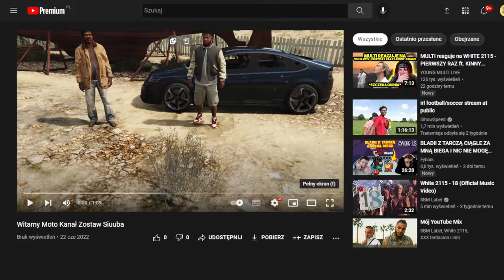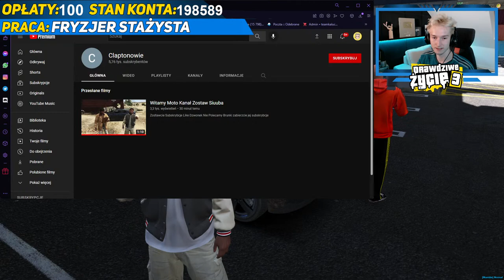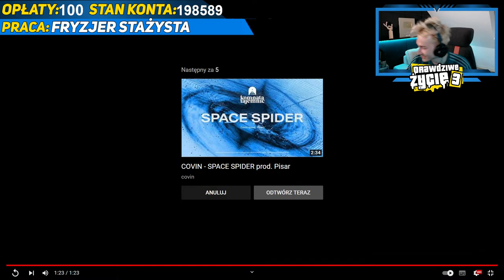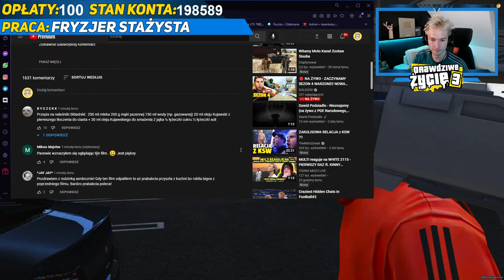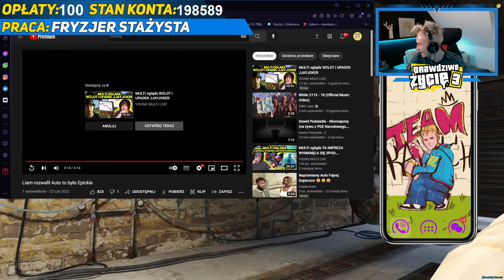GTA V PRAWDZIWE ŻYCIE #63 FRANKLIN zostaje YOUTUBEREM! 🤣